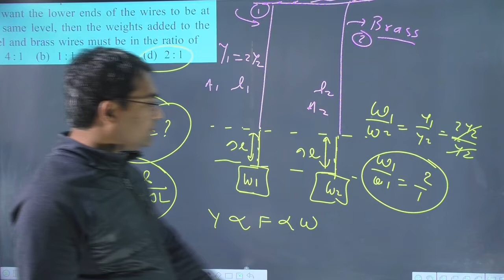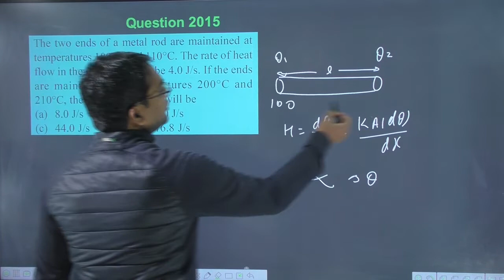The two ends of a metal rod are maintained at temperatures 100°C and 110°C. The rate of heat flow